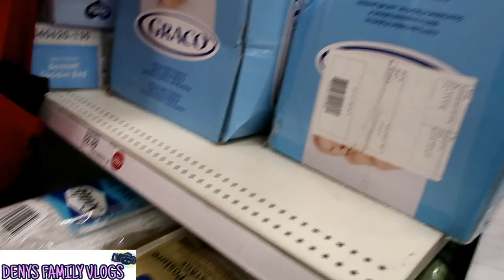VLOG#275 COMPRANDO LA CUNITA PARA EL BABY👶🧸/COMPRASENTARGET🛍 HABRA UNA GRAN SORPRESA🤩mom&dad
HOLA MIS COMADRITAS Y COMPITAS GRACIAS POR ESTAR AQUI NUEVAMENTE Y DEJARNOS ENTRAR A SUS HOGARES Y DEDICARNOS POQUITO DE SU TIEMPO .
AQUI LES DEJO ESTE VIDEO ♥️👍

BIENVENIDOS A TODOS LOS QUE NOS SIGUEN EN EL CANAL !!
MUCHAS GRACIAS POR SUBCRIBIRSE A MI CAnal DE VLOGS
NO SABEN COMO APRECIO EL TIEMPO QUE NOS DEDICAN SABEN QUE TODO LO QUE HACEMOS ES POR USTEDES Y PARA USTEDES !!